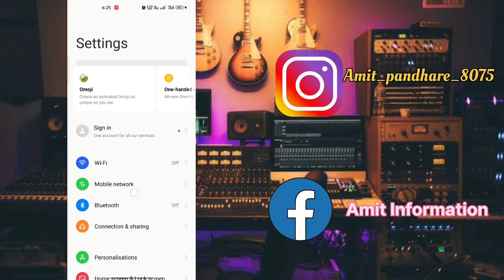Mobile ke new Khatarnak trick Babbal notification || Ab message aane ke bad Babal Ki Tarah Se hoga